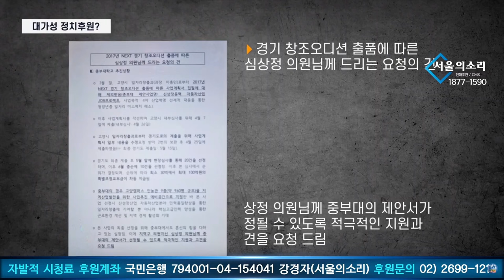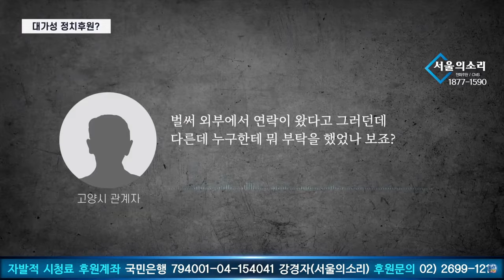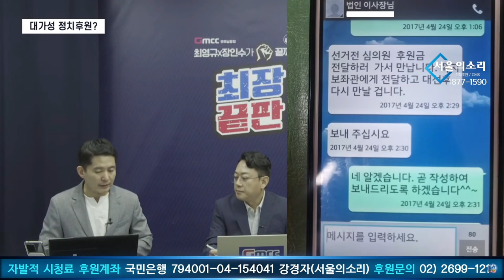대가성 정치후원? [검사의 나라 "캐비닛" 심상정 편 두 번째 - part.1]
서울의소리가 재정에 어려움을 겪고 있습니다. 서울의소리 안정을 위해 정기후원을 호소드립니다. 2008년 '안티 이명박'의 후신 서울의소리는 20여년 동안 어떠한 탄압에도 그 뜻을 굽히지 않으며 행동해 왔습니다. 현재도 '명품뇌물 특종' 후 한남동 '김건희 구속수사 촉구' 농성을 여섯달째 진행하고 있습니다. 앞으로도 한발 앞서가는 취재와 행동으로 보답하겠습니다. 감사합니다.

△ 월요일 오후 3시 :  백은종 양희삼 안진걸의 〈탄핵속으로〉
△ 목요일 오후 4시 :  백은종 정대택의 〈응징의 부활〉